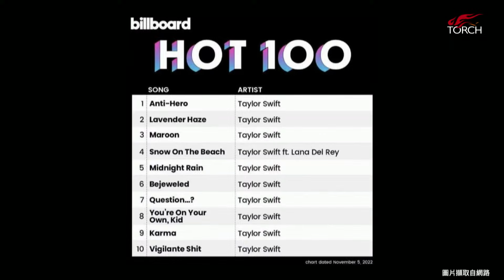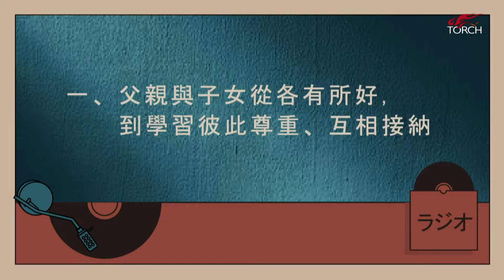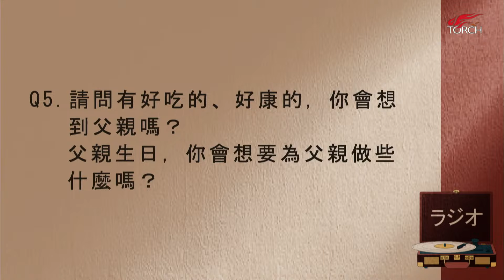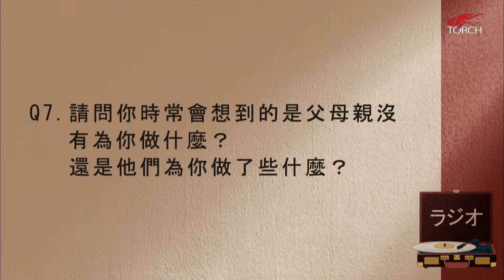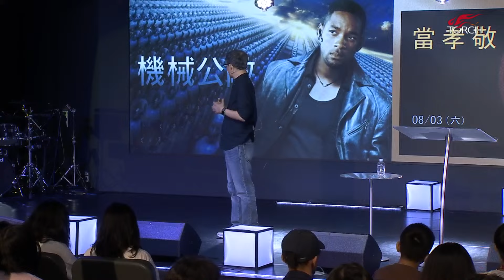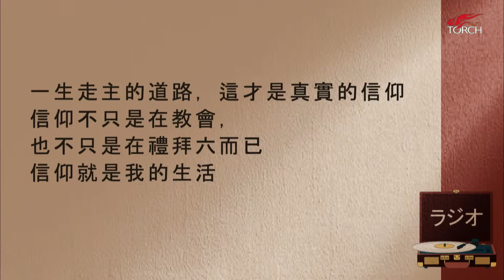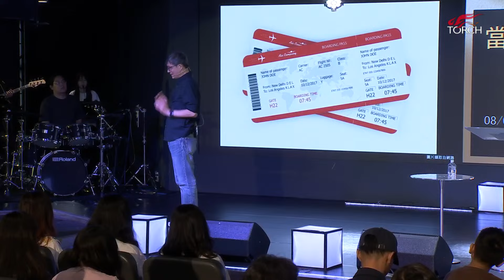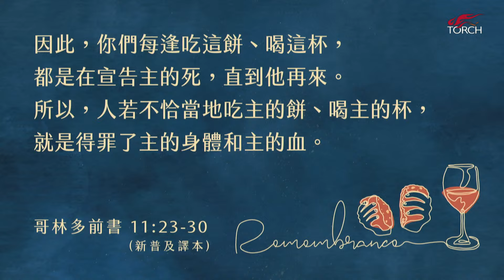當孝敬父母（20240803）｜純信息｜火把行道會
經文：以弗所書6:2
V02要孝敬父母，使你得福，在世長壽。這是第一條帶應許的誡命。

箴言22:6
V06教養孩童，使他走當行的道，就是到老他也不偏離。

一、父親與子女從各有所好，到學習彼此尊重、互相接納

1. 互相接納

給為人父母的：
Q1. 是否老是覺得子女不夠好？
好像總是無法達到自己的期待？
是否打從心裡接納自己的子女？

給為人子女的：
Q2. 是否會輕看父親？
因著父親的職業、收入、個性、品格、脾氣？
是否打從心裡接納自己的父親？

2. 彼此尊重
Q3. 是否有屬於你們的一首歌？
或是屬於你們的共同回憶？
Q4. 你跟你的子女 (父親) 有任何的交集嗎？

2、 當孝敬父母

Q5. 請問有好吃的、好康的，你會想到父親嗎？
父親生日，你會想要為父親做些什麼嗎？

Q6. 請問你會向父母親感恩嗎？通常你都如何表達你的感恩呢？
Q7. 請問你時常會想到的是父母親沒有為你做什麼？還是他們為你做了些什麼？
聽父母親的話，順服他們的權柄，活在他們的遮蓋之下

箴言22:6 (新普及譯本)
V06要指引孩子走當行的路，他們長大後就不會偏離。

3、 請好好禱告，尋求神對你的心意

箴言3:5-6
V05你要專心仰賴耶和華，不可倚靠自己的聰明，
V06在你一切所行的事上都要認定他，他必指引你的路。

箴言22:6
V06教養孩童，使他『走當行的道』，就是到老他也不偏離。

V06要指引孩子『走當行的路』，他們長大後就不會偏離。

一生走主的道路，這才是真實的信仰
信仰不只是在教會，也不只是在禮拜六而已
信仰就是我的生活

18-31 歲的年輕人：新的經歷
新的地方
新的人

火把奉獻資訊➤如果您有感動想用金錢支持我們，可利用線上奉獻：